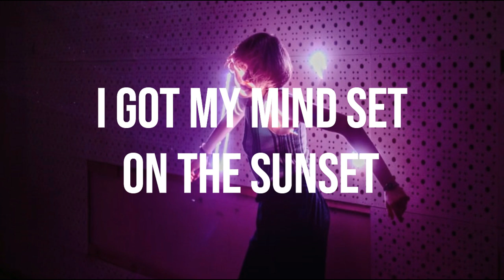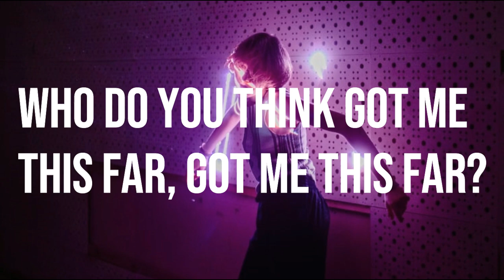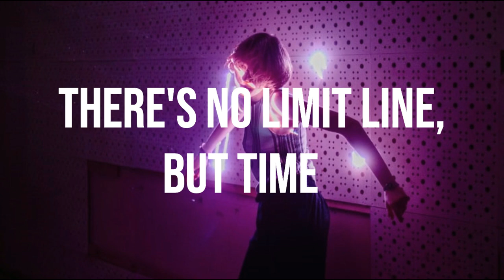Elsa & Emilie - Au Volant (Lyrics)